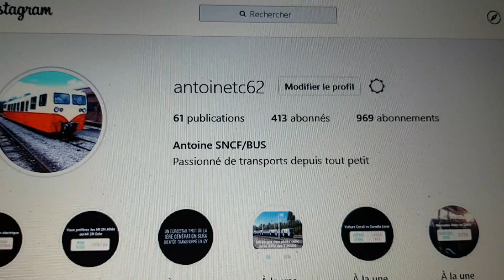Abonner vous a mon Instagram c'est Antoine SNCF/BUS